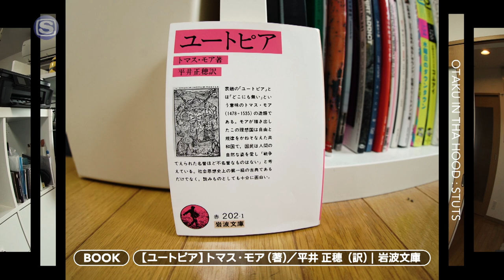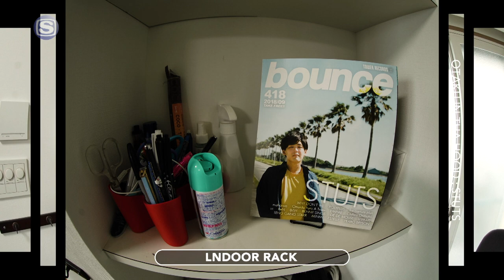オタク IN THA HOOD : STUTS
STUTS 『Eutopia』
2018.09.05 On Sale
PECF-5003 2,500yen+tax
Released by Atik Sounds / SPACE SHOWER MUSIC

1. Eutopia Intro
2. Dream Away feat. Phum Viphurit
3. Ride feat. G Yamazawa, 仙人掌 & Maya Hatch
4. Pursuit
5. Breeze feat. Daichi Yamamoto
6. Paradise (Ever Green)
7. Sticky Step feat. 鎮座DOPENESS & Campanella
8. Circle Interlude
9. Above the Clouds feat. 長岡亮介, C.O.S.A. × KID FRESINO & asuka ando
10. Never Been
11. Voyager
12. FANTASIA feat. 一十三十一
13. Eutopia
14. Eternity
15. Changes feat. JJJ

All Tracks Produced by STUTS
Artwork : Isamu Gakiya